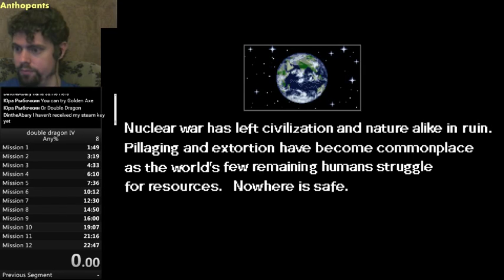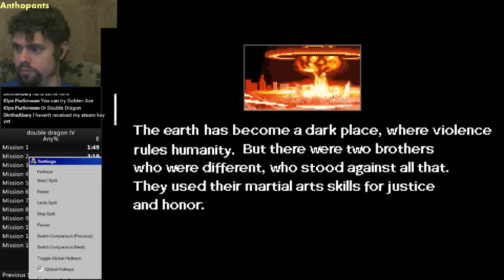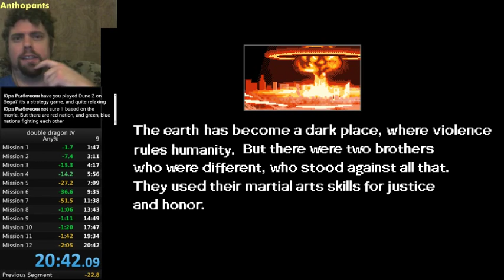Double Dragon 4 IV - Any% Speedrun (20:42)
Double Dragon 4 IV any% Speedrun with the Mysterious Warrior in (20:42)